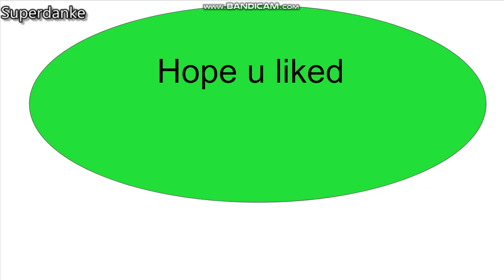green bouncy ball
boucny ball!